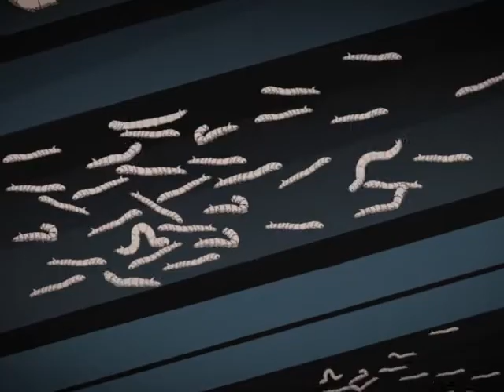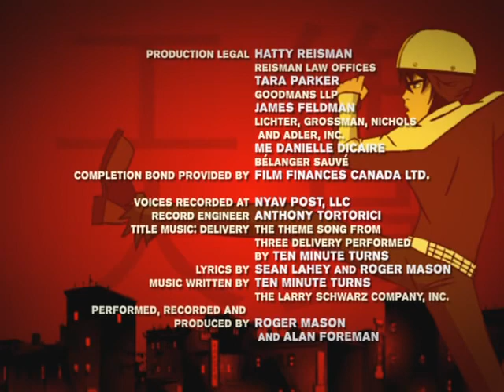Three Delivery - Cocoon (Season 1 Episode 11)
Mr Feng, a struggling silk merchant, stumbles upon a growth recipe hidden in his factory and uses it to create enormous silk worms. Unfortunately his plan backfires, and the worms begin eating up the markets and wrapping Chinatown in silk. The kids discover a nest of cocoons at the silk factory and soon Chinatown is under attack from giant moths. When Tobey eats some of the recipe, tasting its potent sour flavour, the kids realise that something sweet would be the best antidote.